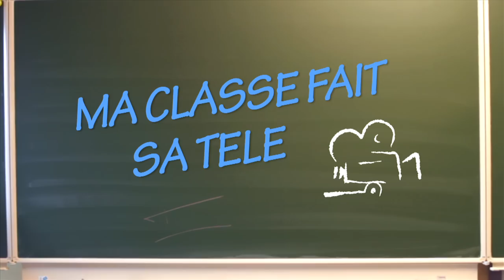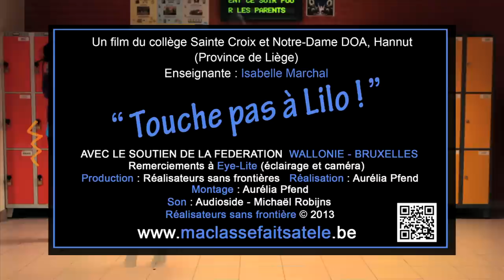MA CLASSE FAIT SA TELE LYCEE STE CROIX ET NOTRE DAME "TOUCHE PAS A LILO"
Il était une fois Lilo, un jeune garçon juif qui, suite à un déménagement, intègre une nouvelle classe.
    L'accueil est loin d'être parfait : certains élèves se moquent de lui...
    Mais Jonathan, aidé de son titulaire de classe, va tenter de faire bouger les choses... Lilo a droit au respect, comme n'importe quel élève...